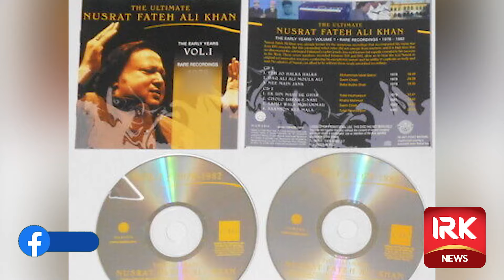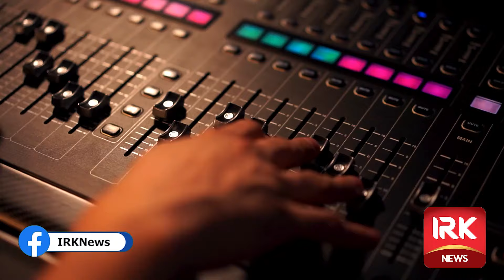Reality of Nusrat Fateh Ali Khan's Lost Album || IRK News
استاد نصرت فتح علی خان کی لاپتہ البم کی حقیقت